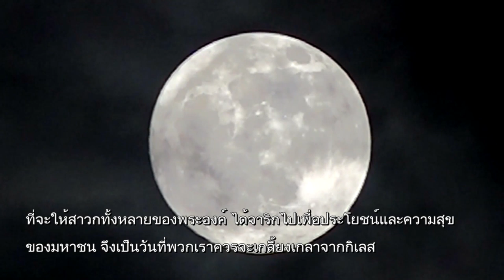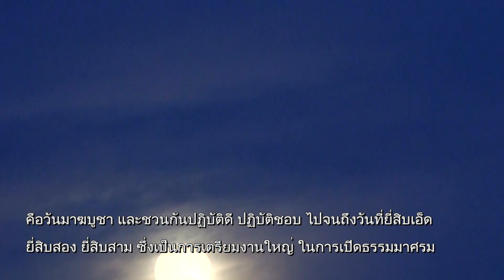เชิญชวนปฏิบัติดี ปฏิบัติชอบ เกลี้ยงเกลาจากกิเลส ในวันมาฆบูชา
เวลา 05:58 น. ทุกวันเสาร์ - อาทิตย์ ออกอากาศวันที่ 16 ก.พ. 62